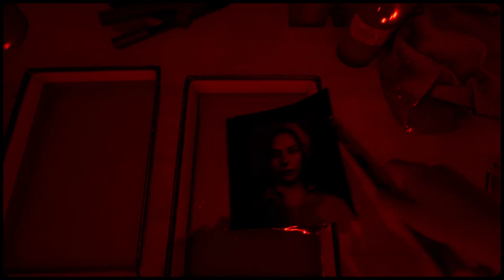Martha Is Dead - Photo Printing Soundtrack